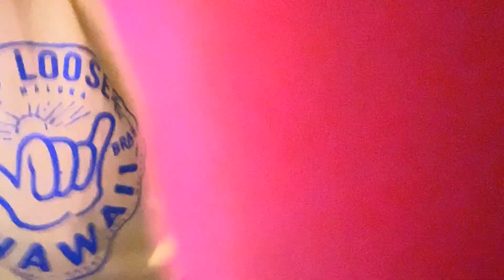June 4, 2024